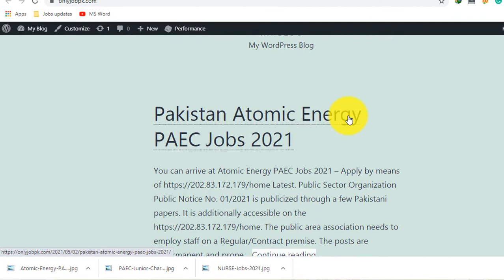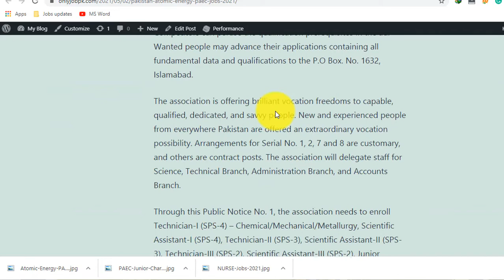pakistan atomic energy commission jobs 2021 | PAEC jobs 2021 apply online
pakistan atomic energy commission jobs 2021
PAEC jobs 2021 apply online

Features:

✔ Daily updates.
✔ Read Comments.

Others)

Job categories:
- Government jobs
- Private job
- Online job
- Teaching job
- Graduation job
- A Level O Level jobs
- Matric jobs
- Store keeper jobs
- Government job
- Engineering
- Bank job
- Administration jobs
- Sales & Marketing
- Finance Jobs
- Accounts Jobs
- Army Jobs
- HR Jobs